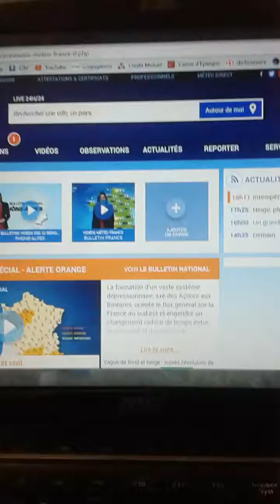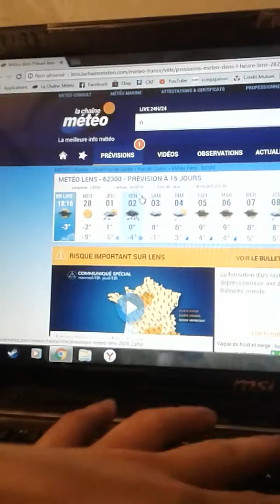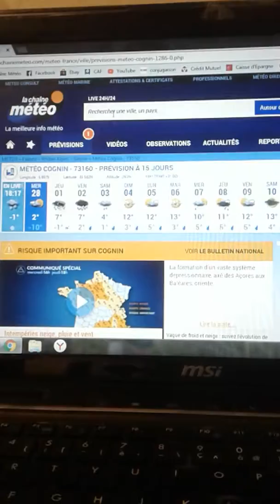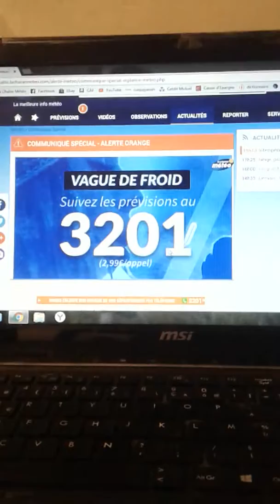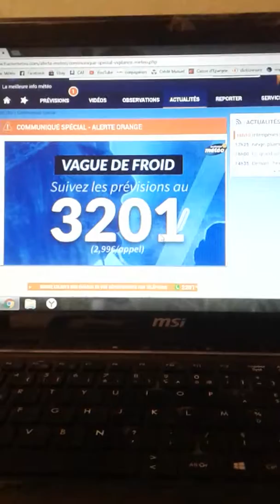Nous sommes placé en alerte jaune entre le verglas la neige et la vague de froid.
Bon normalement chez moi la il devrait neiger mais par contre peut être qui va neiger se soir et site sans le commentaire en quel alertes vous êtes.